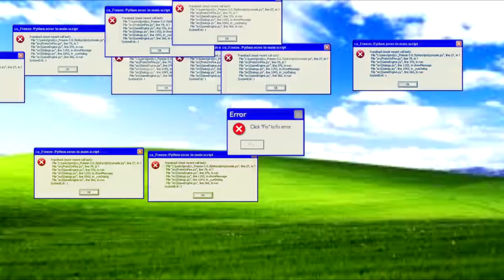POGODI NAJTEŽI ZID CHALLENGE U FORTNITE-U !! :O